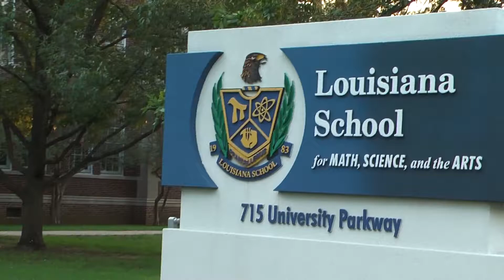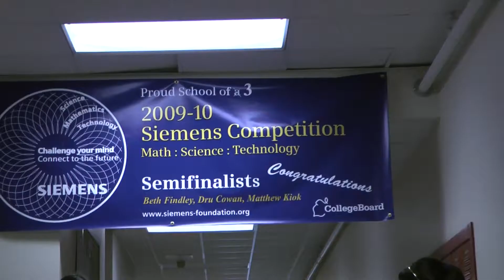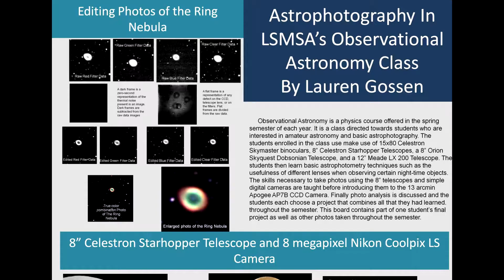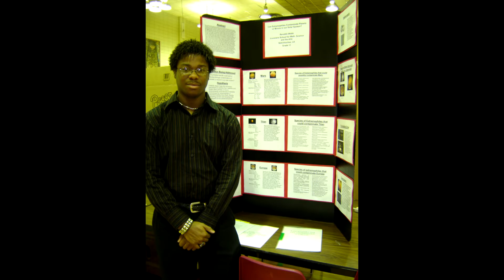Science at LSMSA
A look into the Science Department of LSMSA.